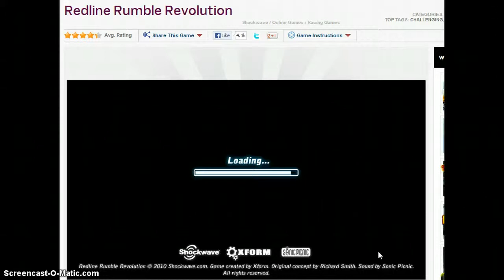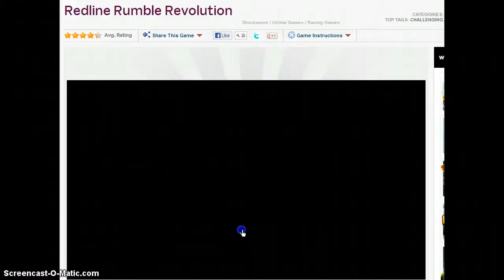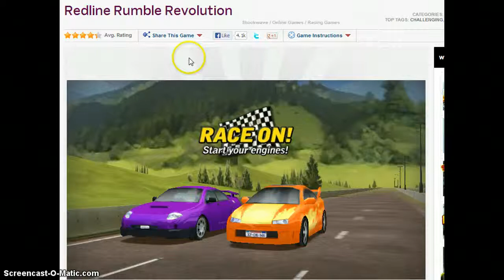Redline Rumble Revolution Gameplay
If Requested A Lets Play Can Be Made For This Game